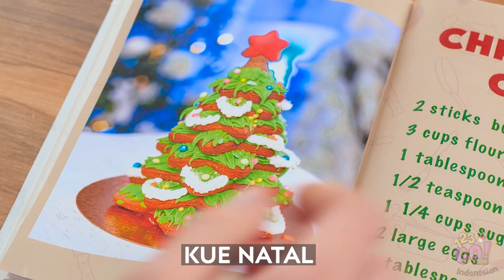IDE NATAL LEZAT || Tips DIY Hari Raya, Prank Lucu, Hiasan yang Bisa Dimakan oleh 123 GO! FOOD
Mereka bilang Natal itu waktu terindah dalam setahun.

Tapi kenapa malah jadi berantakan gini?!

Jangan khawatir, kami beri ide Natal darurat super berguna!

Pastikan bagikan video ini dengan teman-temanmu biar mereka tahu rahasia ini!